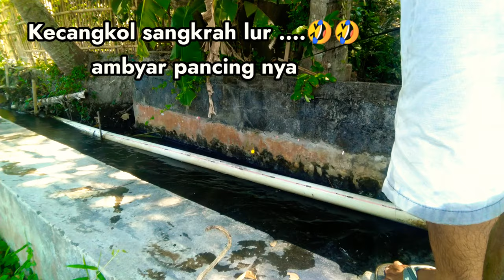Mancing ikan wader di sungai kecil malah dapat bonus babon super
sungai kecil banyak ikannya, mancing di sungai kecil banyak ikannya, di sungai kecil banyak ikan putihan, mancing di sungai kecil banyak ikan nila, ciri ciri sungai kecil banyak ikan

Teknik Mancing di Sungai Arus Deras – Mancing di sungai dengan aliran air yang deras mempunyai tantangnan tersendiri bagi para pemancing. Dengan air sungai yang mengalir deras, akan sulit bagi kita untuk menempatkan umpan pancing kita di tempat yang kita inginkan, karena pasti akan terspu derasnya aliran air sungai. Dengan kondisi seperti ini kita membutuhkan strategi khusus untuk mensiasati agar tetap bisa mancing walau aliran air sungai deras.

Beberapa hal yang perlu diperhatikan ketika kita memancing di sungai dengan aliran air yang deras adalah sebagai berikut :

Joran atau Tongkat Pancing dan senar pancing.
Mata kail dan pemberat.
Tempat Mancing.
Teknik memancing.
Pakai joran yang lentur dan senar yang kuat, karena kekuatan ikan akan menjadi dua kali lipat lebih kuat karena dibantu oleh arus sungai.

Untuk mata pancing/kail pun jangan terlalu besar, kecuali jika target memancing kita sudah jelas ikan-ikan besar seperti Bebeong dan Hampala, cukup ukuran 1 – 2,5 saja. Gunakan pemberat atau timah agar umpan dapat segera sampai ke dasar sungai sebelum terbawa oleh derasnya air.

Tempat Mancing.
Pilihlah tempat yang kering dan padat agar anda tidak terpeleset saat menarik ikan. Jika ada tempat berbatu besar dan tinggi, akan lebih baik kita memancing dari atas batu itu agar pandangan kita menjadi lebih luas dan bisa memilih spot memancing yang lebih banyak.

Teknik memancing.
Untuk tehnik mancing, ada dua tehnik yang bisa kita gunakan, yaitu :

Teknik yang paling sering dipakai adalah dengan melemparkan kail jauh ke sungai ke arah berlawanan dengan arus sungai sejauh mungkin dan membiarkan umpan dan pemberat mencapai dasar sungai dengan sendirinya dan membiarkan umpan bergerak sendiri oleh dorongan arus sungai. Pemberat sangat penting agar umpan tidak melayang kemana-mana terbawa arus sungai.
Umpan hanya diletakkan di pinggir-pinggir sungai berarus deras. Biasanya ada jenis ikan maupun belut yang suka mencari makan di sisi-sisi sungai. Terkadang juga banyak ikan yang tersembunyi dibawah dahan pohon yang dekat dengan permukaan sungai maupun di sela- sela akar pohon yang masuk ke dalam sisi sungai. Cukup letakan joran dengan ujung joran mendekati air dan usahakan umpan melayang-layang di sungai, tidak sampai ke dasar sungai.
Demikian sedikit tips dan trik untuk mancing di sungai yang berarus deras. Kami sarankan untuk tetap memperhatikan keselamatan anda karena memancing disungai yang berarus deras memiliki potensi bahaya yang lebih tinggi. Selain itu juga memiliki tingkat kesulitan yang cukup tinggi untuk bisa mendapat ika, jadi selain tips dan trik diatas, seyogyanya anda terlebih dahulu memperhatikan situasi dan kondisi tempat dimana anda memancing.